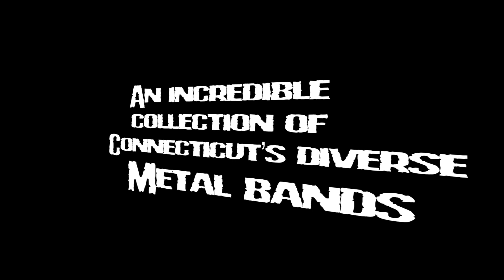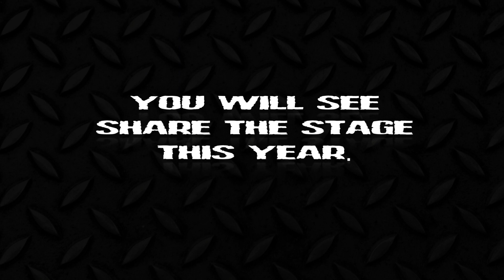Metal Cyndicate Presents: Celebrating the Diversity of CT Metal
Metal Cyndicate Presents: Celebrating the Diversity of CT Metal featuring Fear the Masses, Shallow Ground, Enemy Remains, Continuum, Graven Image, Kali Ma, and Crossing Rubicon